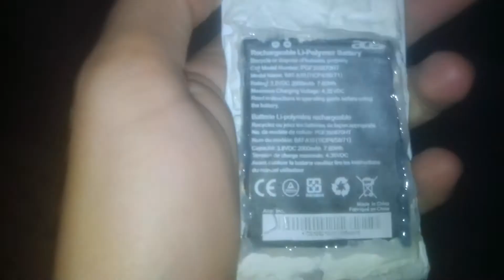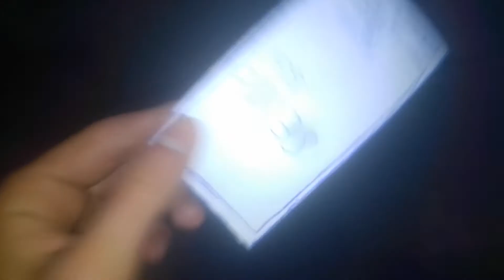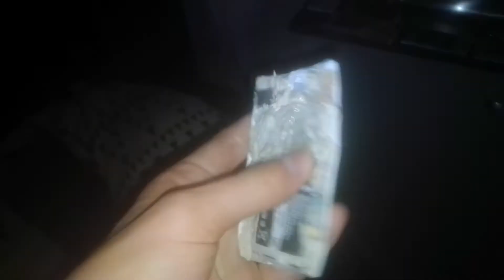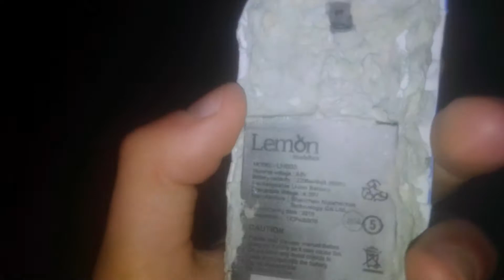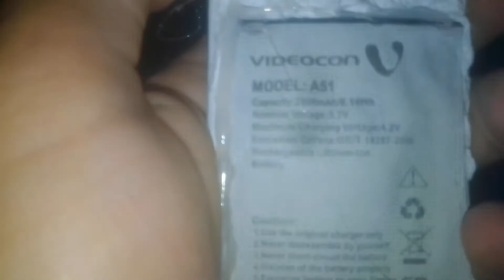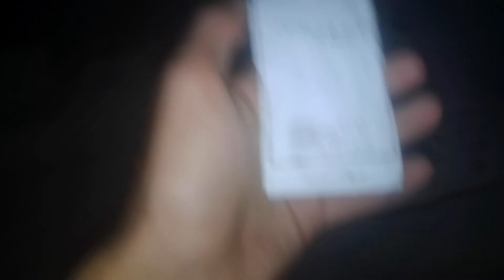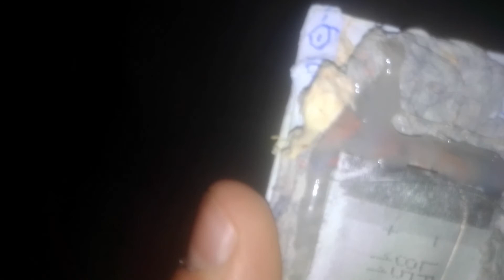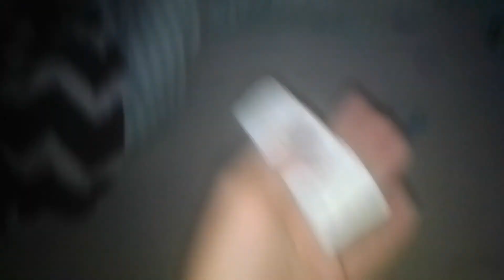mijn giga telefoon colectie